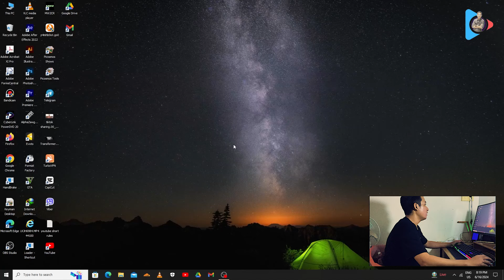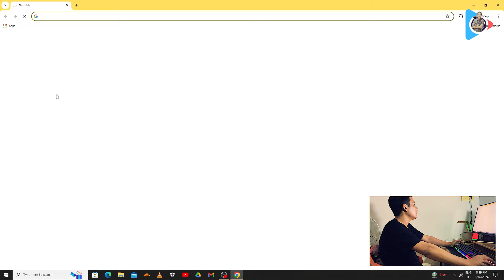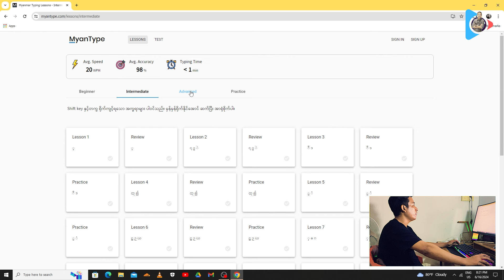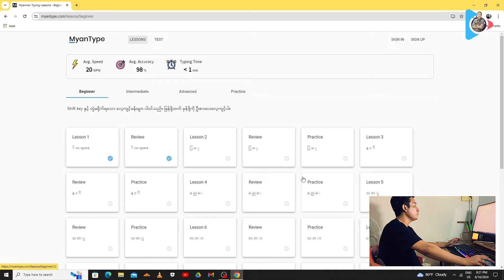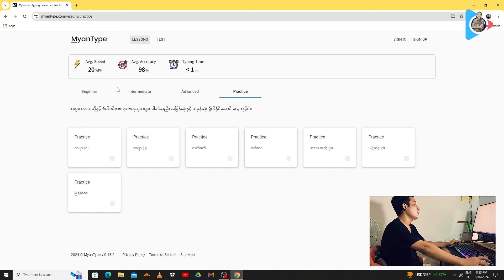မြန်မာစာ လက်ကွက်လေ့ကျင့်နည်း၊ myanmar typing၊ မြန်မာလက်ကွက် လေ့ကျင့်ရန် အကောင်းဆုံး website.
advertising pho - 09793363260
Advertising Email -
video edit by Ko Naing Lay